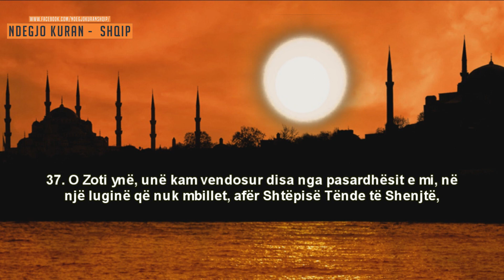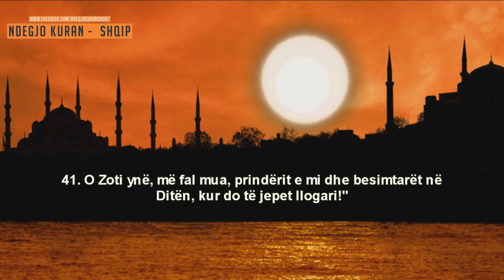Recitim qe n'gjallë zemrat e muslimanve - Surja Ibrahim (35:41)